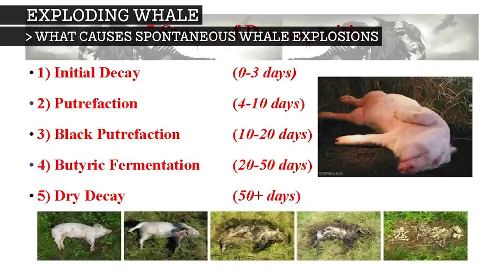WHALE EXPLOSIONS.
Learn about Exploding Whales.

00:00 Intro
00:24 Spontaneously Exploding Whales
01:21 What Causes Spontaneous Whale Explosions
02:41 Human-Made Whale Explosions